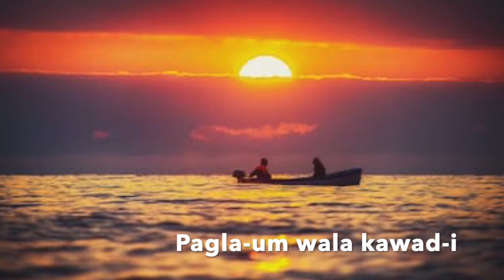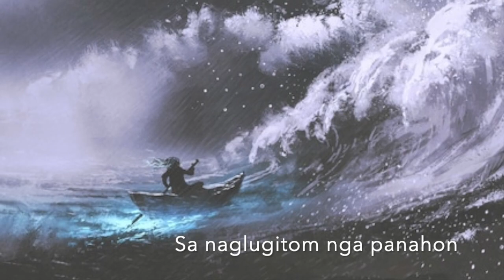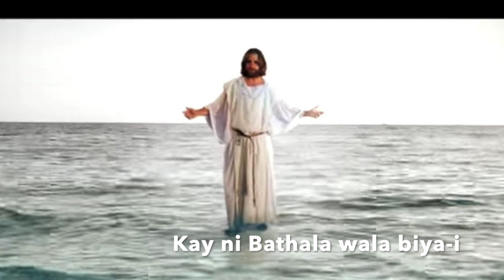Sakayanon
Composed and Sung by: Fr. Roberto Wapaño, C.P.